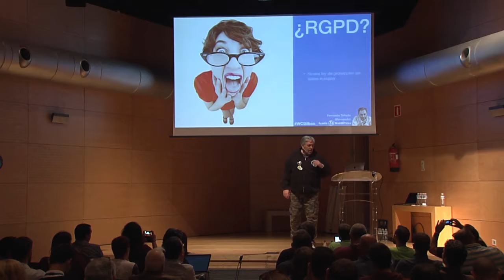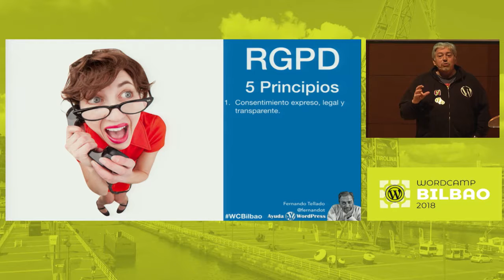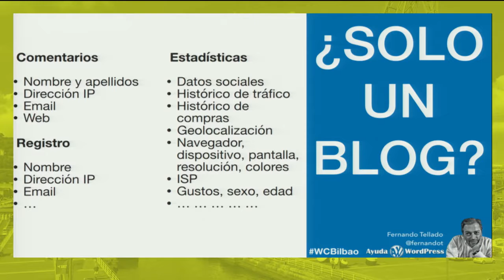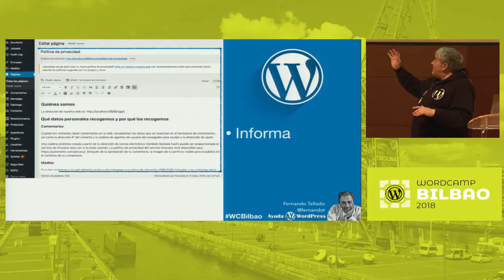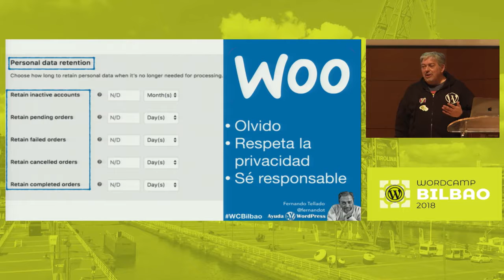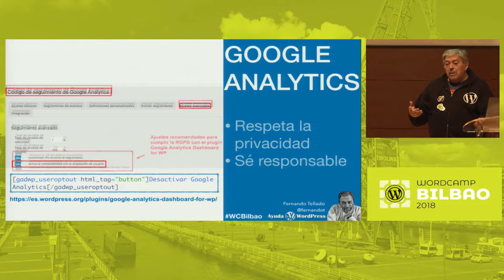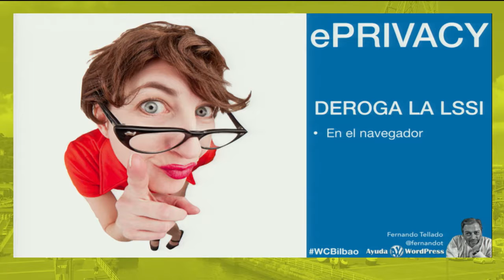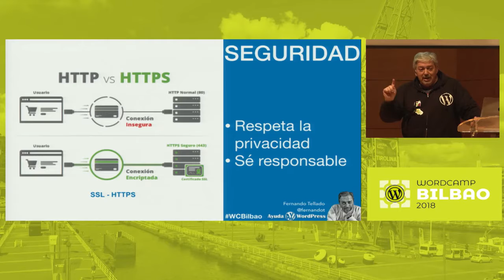Fernando Tellado: ¡Te ha pillado el toro! Guía urgente para cumplir la RGPD en tu web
Queda menos de una semana para la entrada en vigor, definitiva y obligatoria, de la RGPD, las nuevas regulaciones de la Unión Europea para la protección de datos personales y privacidad de los usuarios web y, mucho me temo, igual te pasa como al resto, que has esperado hasta el final para ponerte manos a la obra ¿verdad?
En pocos minutos veremos qué supone la RGPD (o GDPR) para los propietarios y administradores web, y qué cambios debemos hacer urgentemente en nuestro sitio WordPress o Ecommerce para cumplir la nueva regulación, proteger la privacidad y derechos de protección de datos de nuestros usuarios y visitantes, y no sufrir multas millonarias.